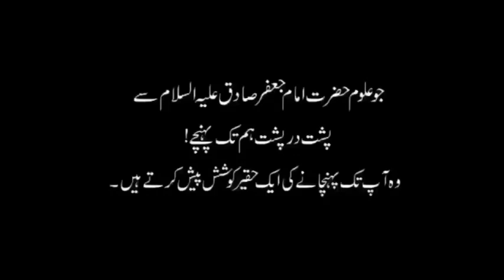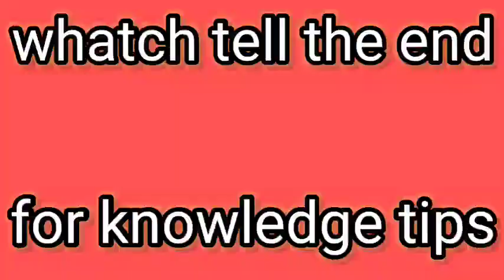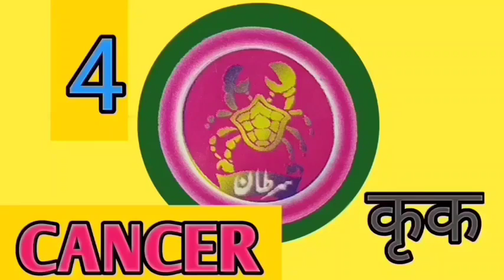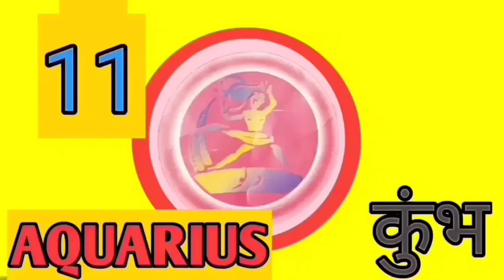Today's daily horoscope urdu stars k hisaab se 15/9/2020 Tuesday